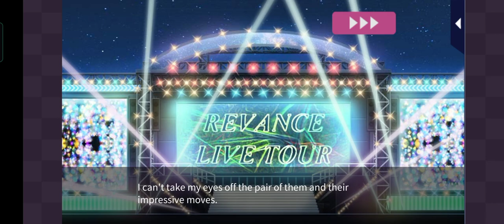Scandal in the Spotlight Kyohei: Main Story Dramatic End